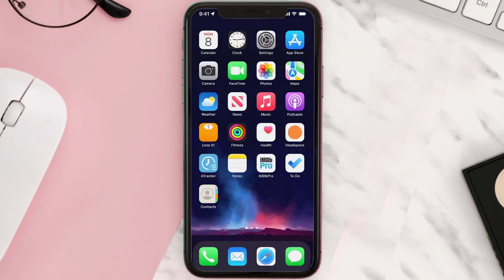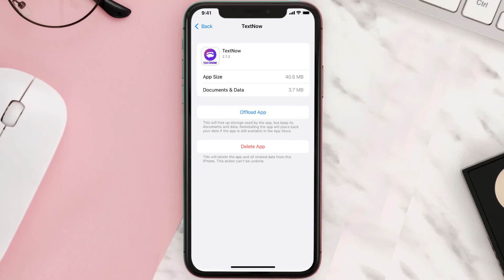TextNow App Not Working: How to Fix TextNow App Not Working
In this video, I'll show you How to Fix TextNow App Not Working. This is the easiest and fastest way to Fix TextNow App Not Working. Make sure you watch until the end of this video to find out How to Fix TextNow App Not Working on Android and iPhone. These methods work on Android as well as iOS 11, iOS 12, iOS 13 and iOS 15. Hope you enjoy!

Video Parts:
00:00 Intro: How to Fix TextNow App Not Working
00:07 1.Solution: Update TextNow App
00:26 2.Solution: Clear TextNow App cache files
00:55 3.Solution: Delete and Reinstall TextNow App
01:17 Outro: Ending

Topics Covered:
Bytes Media
how to
how to fix
text now not working
TextNow
textnow not working on iphone
textnow not working 2022
textnow blocked
textnow not working on pc
textnow video call not working
how to enable calling on textnow
textnow messages
textnow verify you are human press and hold
Textnow apk
why is my textnow not working
why isn't text now not working
why is textnow not working on my iphone
number text now not working
textnow app not working
ios
app
android